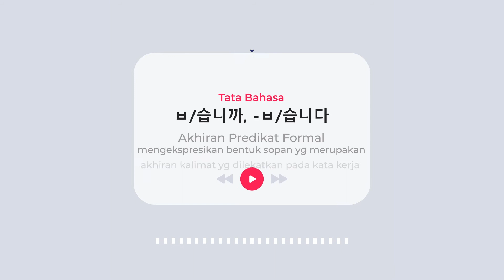Tata Bahasa - ㅂ/습니까, -ㅂ/습니다 - Akhiran Predikat Formal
‘-ㅂ/습니까, -ㅂ/습니다’ mengekspresikan bentuk sopan formal yang merupakan akhiran kalimat yang dilekatkan pada stem kata kerja atau kata sifat.

DAFTAR KELAS ONLINE GRATISS!!!